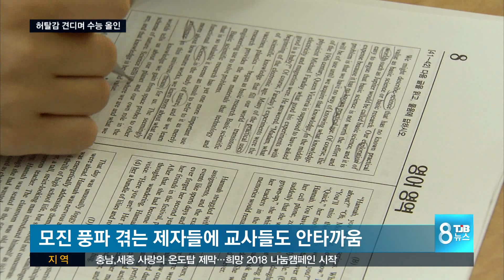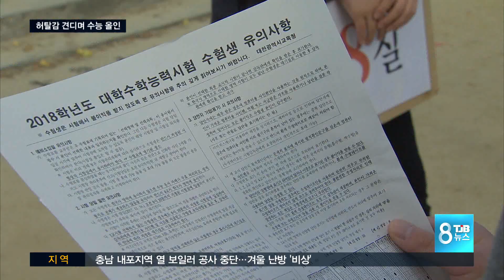[TJB뉴스] 수능 D 3, 긴장감 속 수능준비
【 앵커멘트 】
포항 지진으로
1주일 연기됐던 수능이
이제 3일 앞으로
다가왔습니다.

수능을 준비하는 수험생들,
이 시간을 과연
어떻게 보내고 있는지
그 현장을 담아봤습니다.

이인범기자.